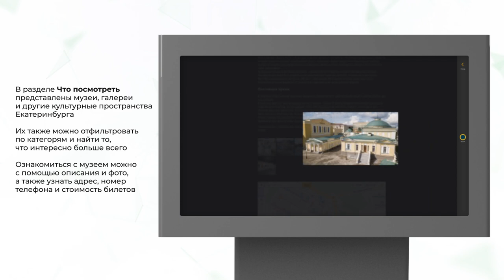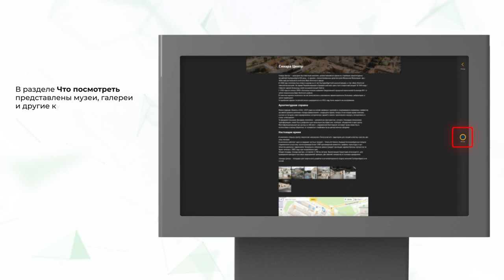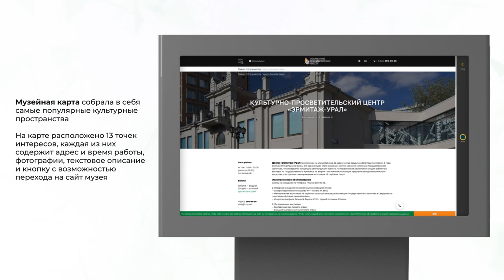ПО (Программное обеспечение) Национальный проект Туризм и индустрия гостеприимства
Программное обеспечение Liga Навигация по Национальному проекту "Туризм и индустрия гостеприимства"  – собственная разработка LIGA. Две модели послужили новым украшением города Екатеринбурга: уличные киоски Модерн 55 и Бейсик 43.
Все блоки, разделы и подразделы наполнены информацией о достопримечательностях, досуге, точках питания и гостиницах. Также, в программном обеспечении LIGA Навигация предусмотрен интерактив, игра на знание города, в конце которой будут показаны очки.
LIGA Навигация подойдет для музеев, парков, торговых центров, магазинов и городов. Исходя из потребности организации можно дополнять разделы, убирать или менять их.
ПО «Liga Навигация» (Лига Навигация) включено в реестр Единый реестр российских программ для ЭВМ. Свидетельство №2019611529 от 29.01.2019. Оборудование LIGA занесено в реестр МИНПРОМТОРГ, лицензировано и сертифицировано, поставка осуществляется по 44-ФЗ и 223-ФЗ.